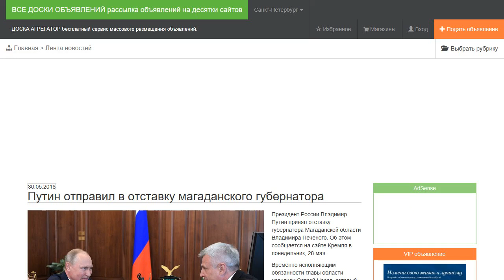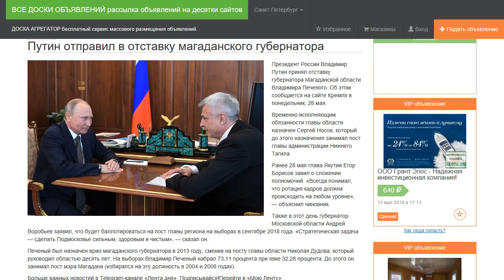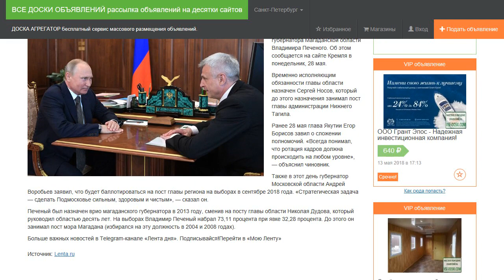Путин отправил в отставку магаданского губернатора.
Президент России Владимир Путин принял отставку губернатора Магаданской области Владимира Печеного. Об этом сообщается на сайте Кремля в понедельник, 28 мая.

Временно исполняющим обязанности главы области назначен Сергей Носов, который до этого назначения занимал пост главы администрации Нижнего Тагила.

Ранее 28 мая глава Якутии Егор Борисов завил о сложении полномочий. «Всегда понимал, что ротация кадров должна происходить на любом уровне», — объяснил чиновник.

Также в этот день губернатор Московской области Андрей Воробьев заявил, что будет баллотироваться на пост главы региона на выборах в сентябре 2018 года. «Стратегическая задача — сделать Подмосковье сильным, здоровым и чистым», — сказал он.

Печеный был назначен врио магаданского губернатора в 2013 году, сменив на посту главы области Николая Дудова, который руководил областью десять лет. На выборах Владимир Печеный набрал 73,11 процента при явке 32,28 процента. До этого он занимал пост мэра Магадана (избирался на эту должность в 2004 и 2008 годах).